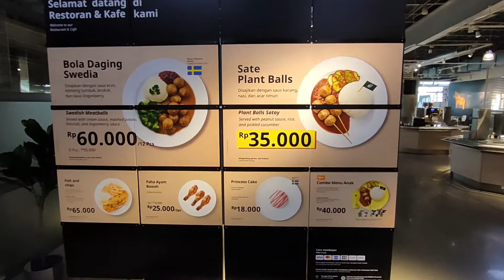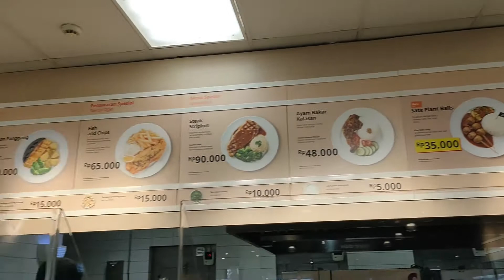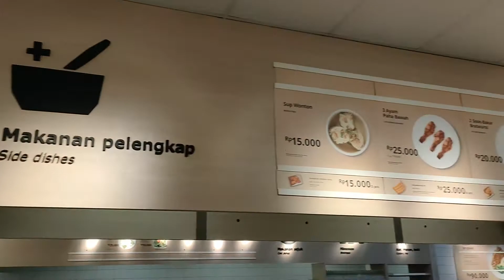Restoran Ikea Alam Sutera Wajib Coba Menu yang INI !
Ikea Bistro Alam Sutera